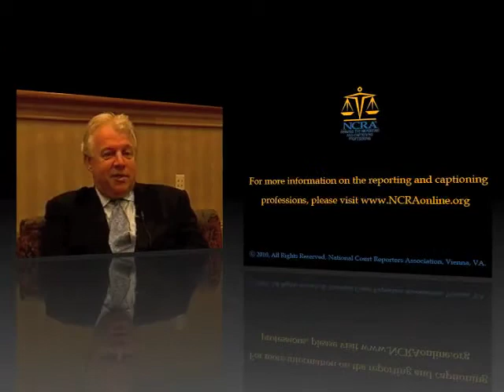NCRA In-Person Interview - Woody Waga - Part 1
NCRA Heywood "Woody" Waga, RMR, CRR, FAPR is interviewed about his career and his thoughts about the reporting and captioning professions.